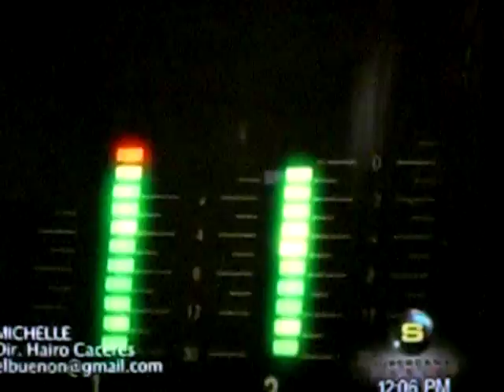FRANK REYES,LUIS VARGAS,MICHEL EL BUENON,BACHATAS Y SALSA HOMENAJE A MICHAEL JACSON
FRANK REYES,LUIS VARGAS,MICHEL EL BUENON